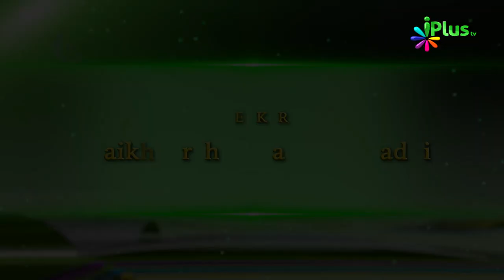Tohfa e Ramadan Ep 26 By Shaikh Arshad Basheer Madni - iPlus TV